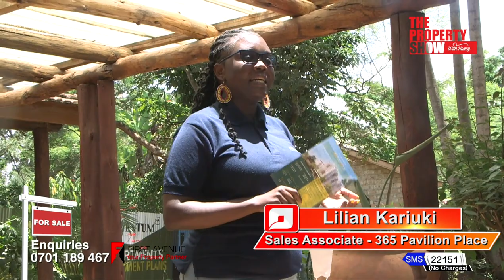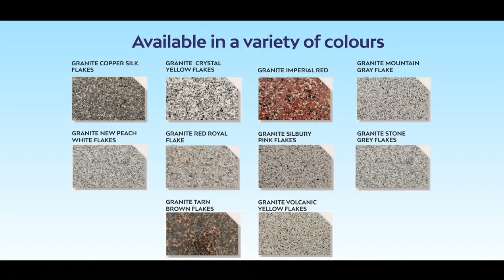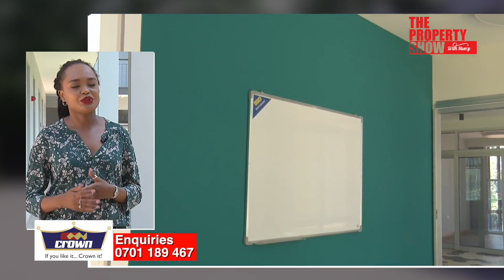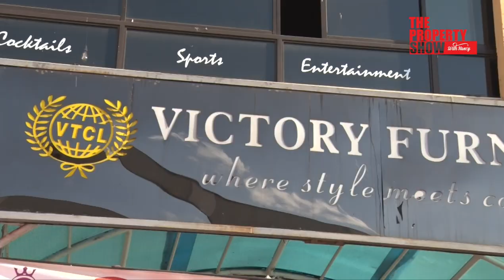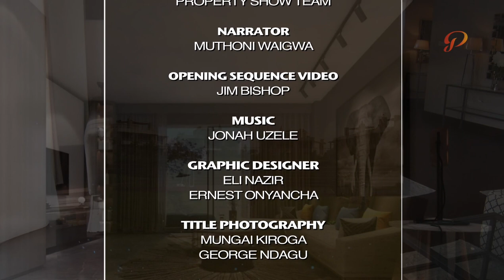The Property Show 27th March 2022 Episode 419 - Signature Bus Tour